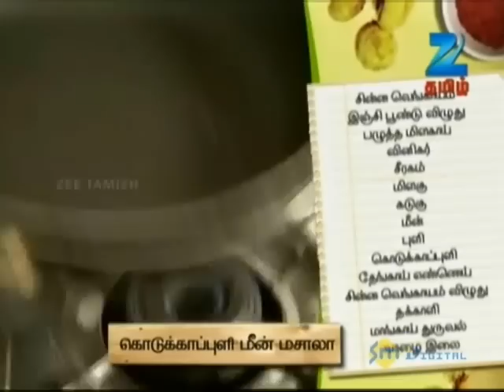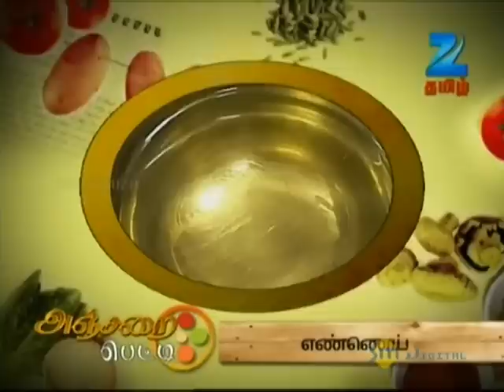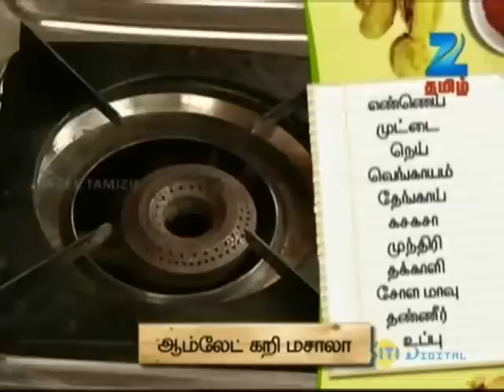Anjarai Petti - கேரளா ஸ்டைல் கொடுக்காப்புளி மீன் மசாலா! - Full Episode - Zee Tamil